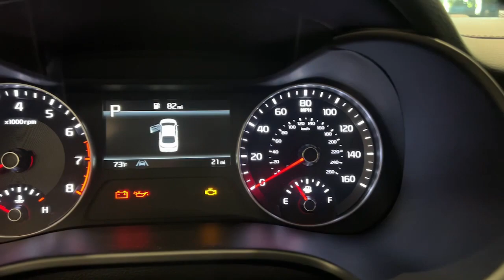2022 Kia Forte Hollywood, Fort Lauderdale, Hialeah, Boca Raton, Palm Beach, FL T1296800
Sporty Blue Used 2022 Kia Forte available in Hollywood, Florida at Toyota of Hollywood. Servicing the Fort Lauderdale, Hialeah, Boca Raton, Palm Beach, FL area.

1841 N State Rd 7

Wheels: 17 Graphite Finish Alloy,Front Sport Seats,Cloth & Leatherette Seat Trim,Radio: UVO Link Audio System,GT-Line Technology Package,Carpeted Floor Mats,Highway Driving Assist (HDA),Electronic Parking Brake (EPB) w/Auto Hold,Smart Cruise Control,Forward Collision Avoidance-Assist - Cyclist,Navigation-Based Smart Cruise Control (NSCC),4-Wheel Disc Brakes,6 Speakers,Air Conditioning,Electronic Stability Control,Front Bucket Seats,Front Center Armrest,Leather Shift Knob,Spoiler,Tachometer,ABS brakes,Alloy wheels,Brake assist,Bumpers: body-color,Delay-off headlights,Driver door bin,Driver vanity mirror,Dual front impact airbags,Dual front side impact airbags,Front anti-roll bar,Front fog lights,Front reading lights,Front wheel independent suspension,Fully automatic headlights,Heated door mirrors,Illuminated entry,Low tire pressure warning,Occupant sensing airbag,Outside temperature display,Overhead airbag,Overhead console,Panic alarm,Passenger door bin,Passenger vanity mirror,Power door mirrors,Power steering,Power windows,Radio data system,Rear seat center armrest,Rear window defroster,Remote keyless entry,Security system,Speed control,Split folding rear seat,Steering wheel mounted audio controls,Telescoping steering wheel,Tilt steering wheel,Traction control,Trip computer,Turn signal indicator mirrors,Variably intermittent wipers,Front beverage holders,AM/FM radio: SiriusXM,Exterior Parking Camera Rear,Auto High-beam Headlights,Emergency communication system: UVO eServices,Apple CarPlay & Android Auto